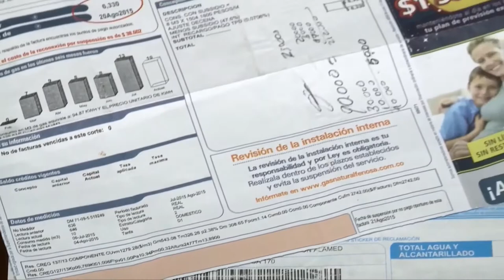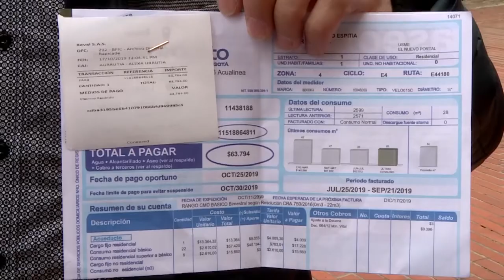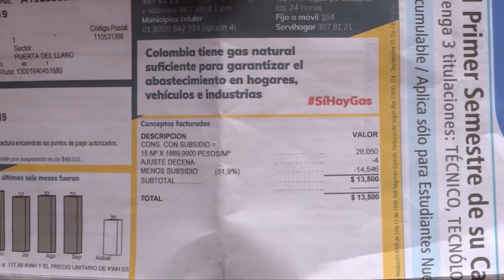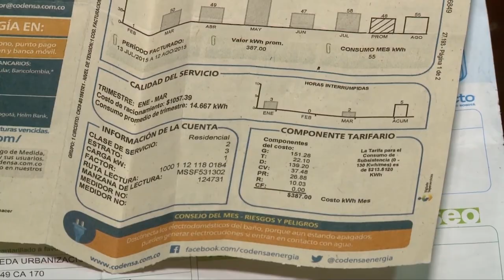CASA DE LEYES - Comisión Sexta - 13/06/2020